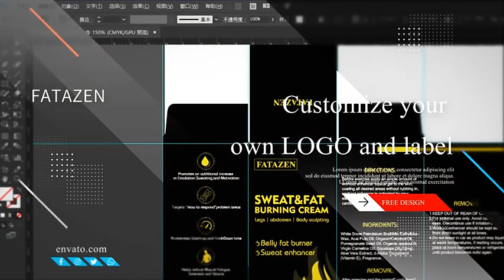Natural Organic, Private Label Deodorant ,Spray Natural Long Lasting ,Body Care Vegan Deodorant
Natural Organic Private Label Deodorant Spray Natural Long Lasting Body Care Vegan Deodorant OEM ODM Wholesale Deodorant Spray